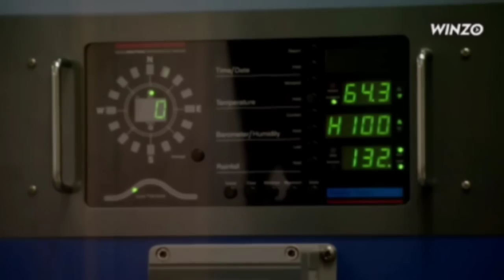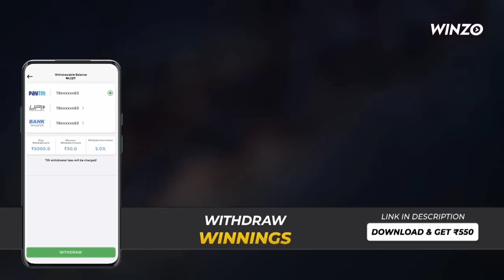Thla-a lawn an tum leh na chhan chu he thil vang hi a ni !!